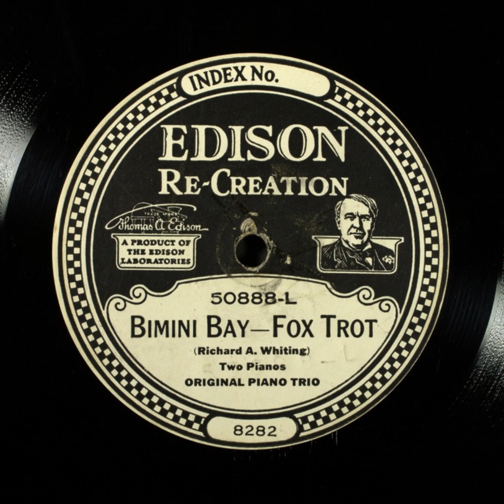Bimini Bay - Original Piano Trio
Title: Bimini Bay

Description: Piano trio
Category: Instrumental
Master Size: 10-in.

Recording Date
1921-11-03